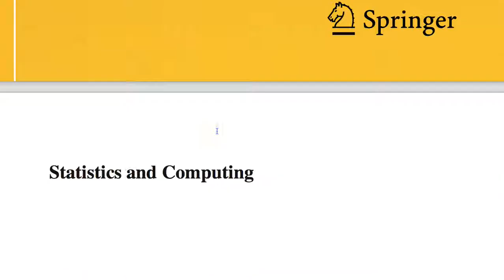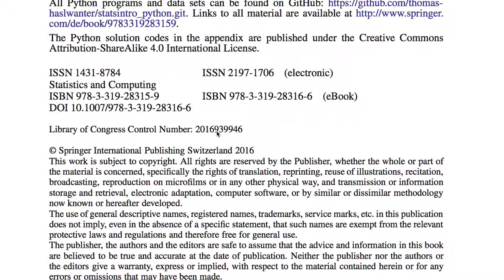ST100 Stastistics B 강좌 소개